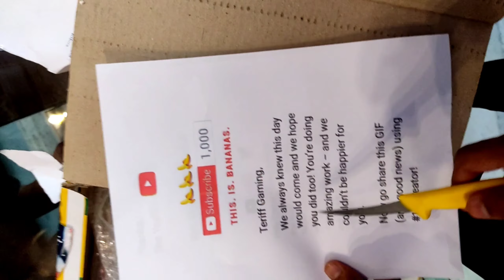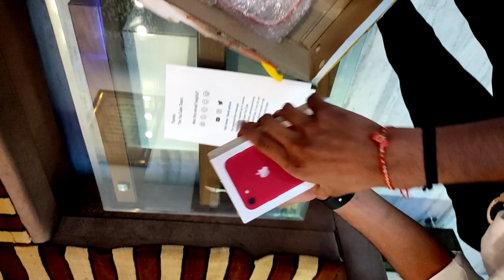24kGoldn - Mood ❤️ ( FreeFire Highlights )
happiest moment for us 💝

gift from YouTube India

this video is only for content purpose 😉😉

must watch and hit like

24kGoldn - Mood ❤️ ( FreeFire Highlights )

Description